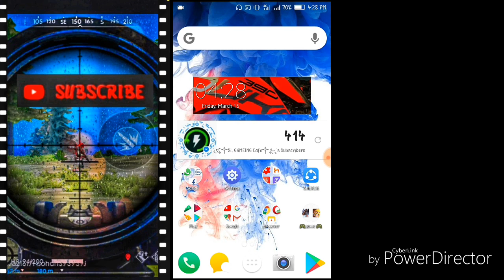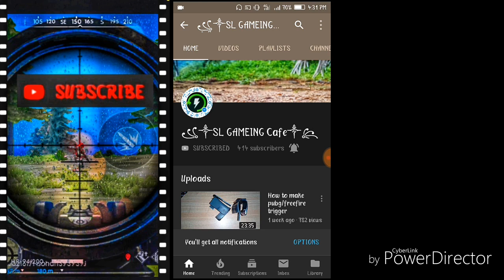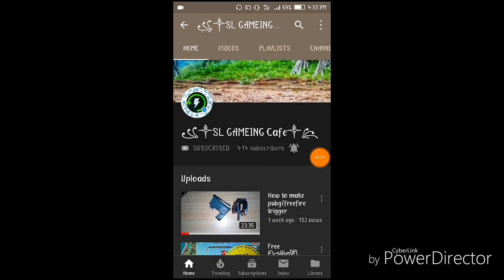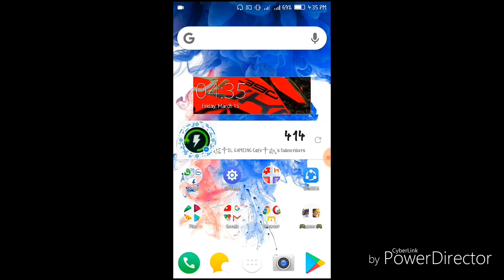my first giveaway for my fans